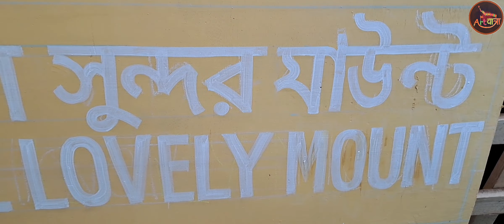How to sign board painting letter writing ||art ytra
How to sign boardpaintingletter writing|| sign board painting ||art ytra

साइन बोर्ड पर कैसे लिखते हैं/

hello dosto art yatra me aapka swagat hai.
dosto is video me aap dekhenge ki sign board kaise likhte hain.